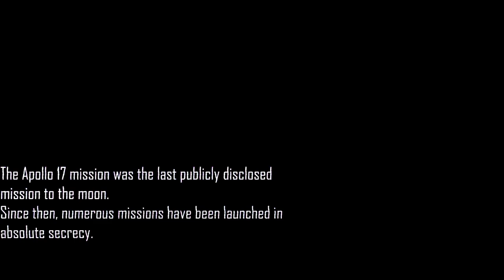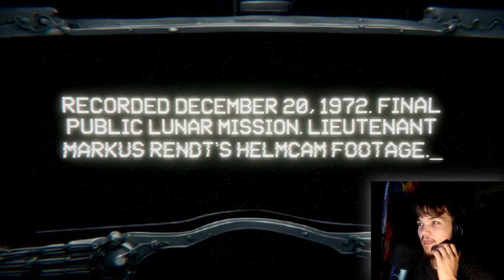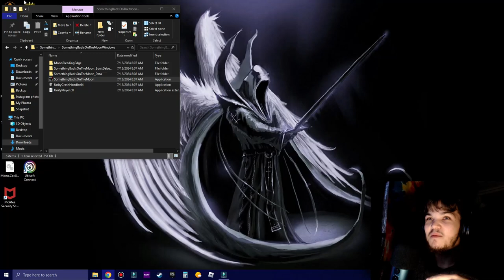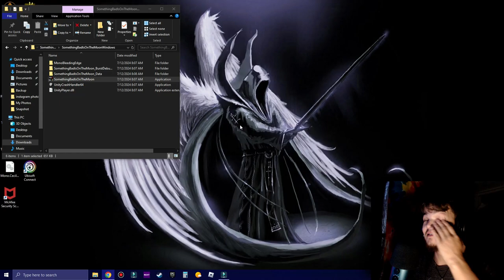This Was A Lunar Nightmare! | Something Bad Is On The Moon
The Apollo 17 mission was the last publicly disclosed mission to the moon.
Since then, numerous missions have been launched in absolute secrecy.
Something very bad happened on Apollo 17, and we recorded it.